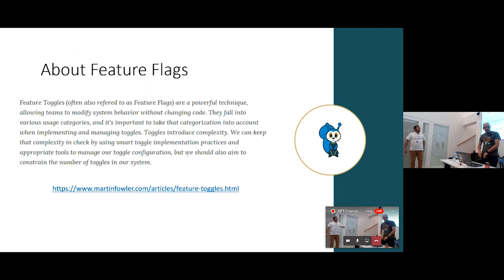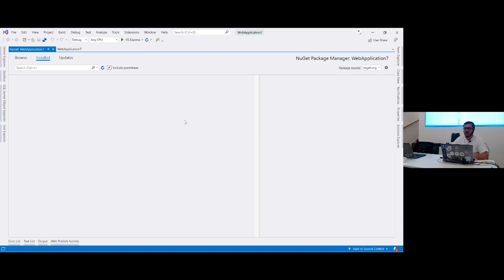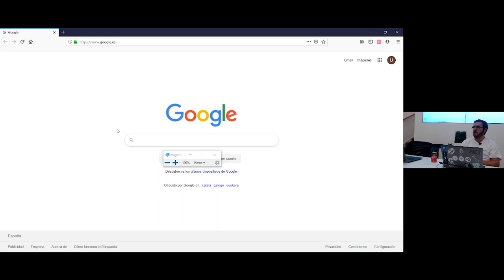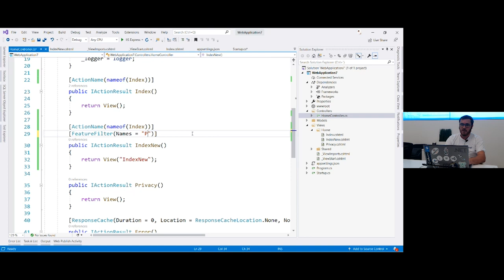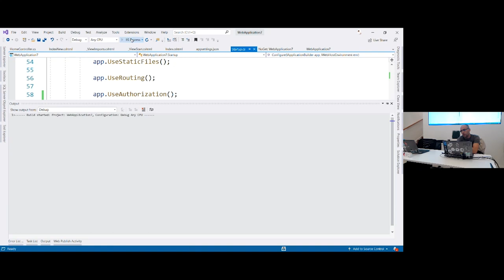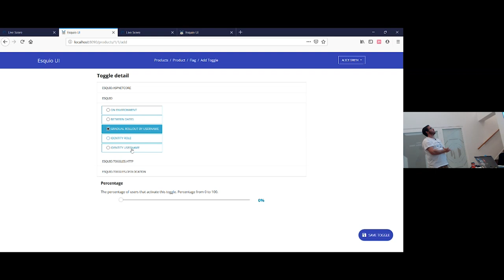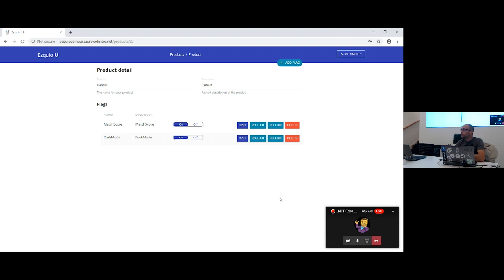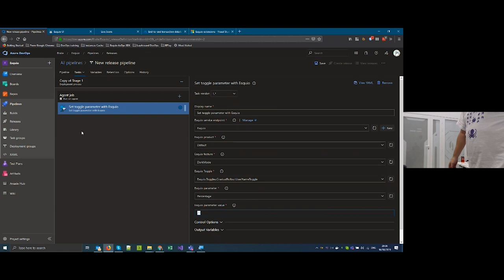MeetUp | NetCore y Feature Flags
¿Sabes lo que es Feature Flags? ¿Te has preguntado como hacer Feature Flags en ASP.NET Core? En esta sesión intentamos cubrir que es Feature Flags, A/B Testing y como enfrentarnos a esa necesidad en aplicaciones .NET Core. Además presentaremos Esquio, una librería OSS que nos ayudará en esta tarea y discutiremos los escenarios más habituales de su uso.